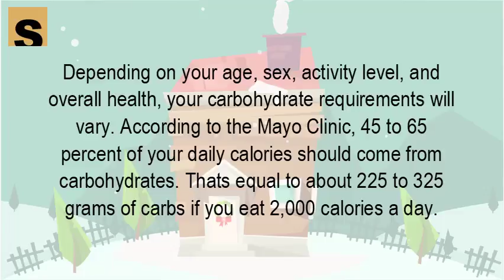How many carbs should be eaten in a day